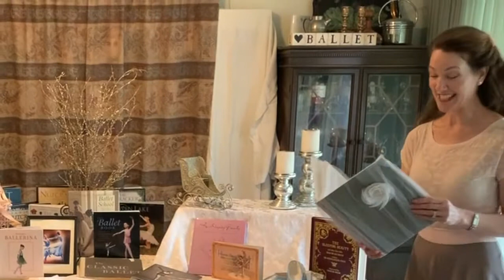Ballet Story Time - Sleeping Beauty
Ballet Story Time with Dr. Elizabeth Hutter. New Ballet offers ballet training for all ages, both in person and online. newballet.com